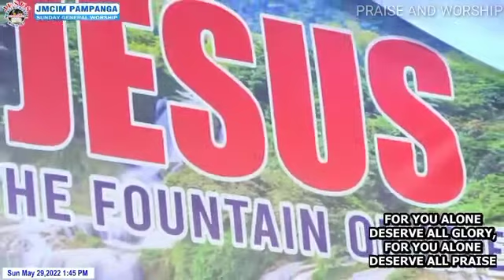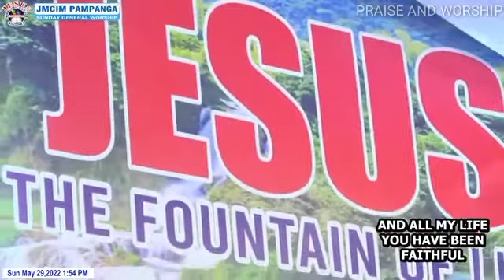For you alone | Goodness of God | JFGC Pampanga